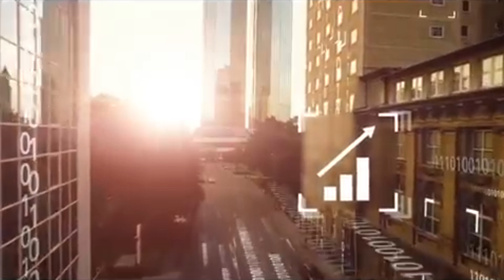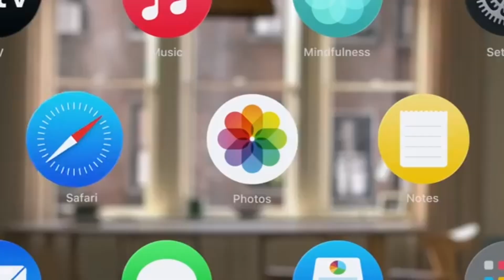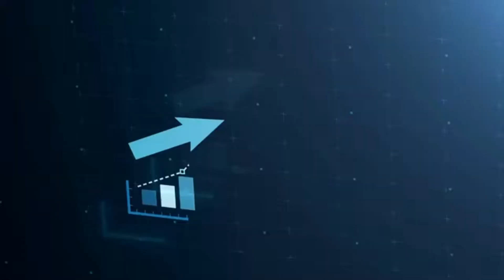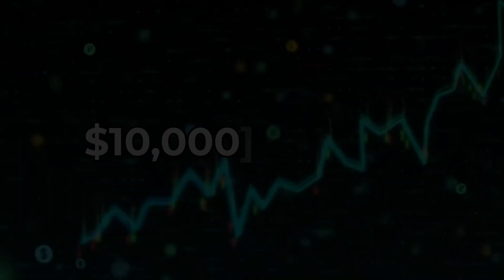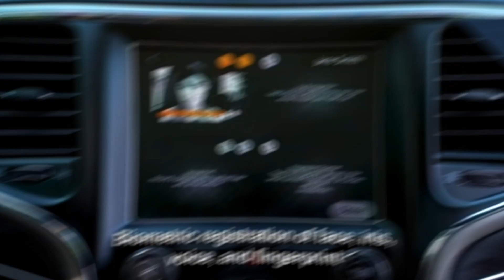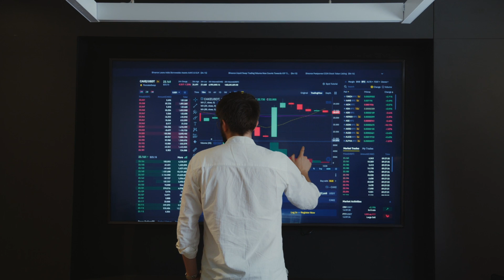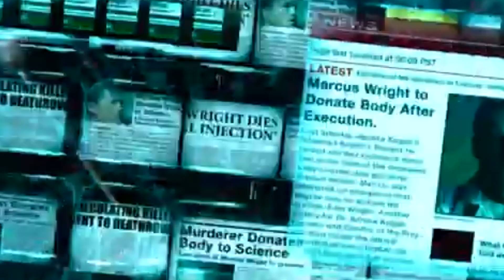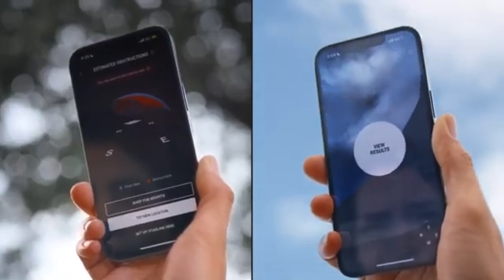10 AI Advancements Reshaping 2024-2025. Your Survival Guide!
10 AI Advancements Reshaping 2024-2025. Your Survival Guide!

Join us as we explore the most groundbreaking developments in artificial intelligence that are set to revolutionize the world over the next couple of years.

From cutting-edge AI models and smarter personal assistants to advancements in healthcare, education, and beyond, we delve into the innovations that are pushing the boundaries of technology. In this video, we'll cover:

GPT-4o and Beyond: Discover the newest capabilities of the latest language models, making AI interactions more intuitive and human-like.
AI in Healthcare: How AI is enhancing diagnostics, patient care, and personalized medicine.
Autonomous Vehicles: The strides in self-driving technology and what it means for transportation.
AI in Education: Personalized learning experiences and AI tutors transforming education systems.
Smart Home Integration: The future of home automation with more intelligent and responsive AI systems.
AI for Environmental Sustainability: Innovative AI solutions for tackling climate change and promoting sustainability.
Advanced Robotics: The latest in AI-driven robotics, from manufacturing to household helpers.
AI in Creative Arts: How AI is influencing music, art, and writing, and the ethical considerations involved.
Enhanced Cybersecurity: AI's role in protecting against cyber threats and securing our digital lives.
AI and Ethical Considerations: The ongoing discussion around AI ethics, privacy, and the impact on society.
We'll provide real-world examples, expert insights, and a glimpse into the future possibilities of these advancements. Whether you're a tech enthusiast, a professional in the field, or simply curious about what's next in AI, this video is for you!

Share your thoughts and predictions in the comments below – we'd love to hear from you!